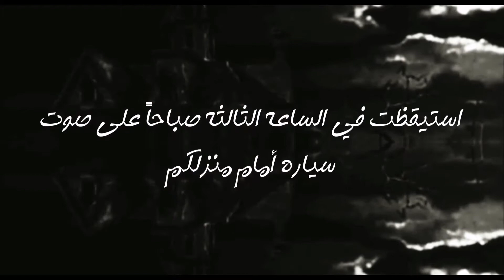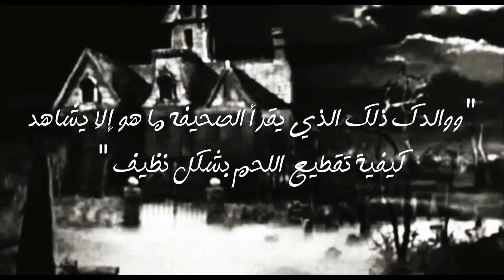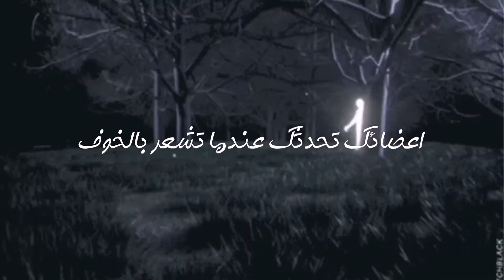(تخيل لو) تحدي عدم الخوف في الليل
حساب الانستغرام